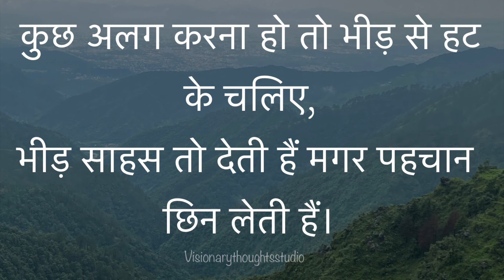Think different Be different | Motivational | attitude | Thoughts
To be popular just go off the way